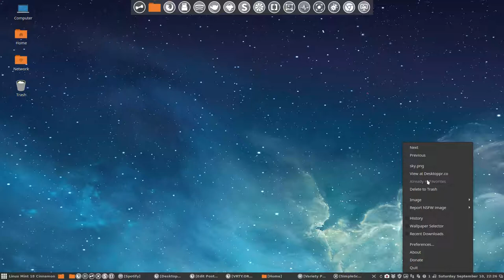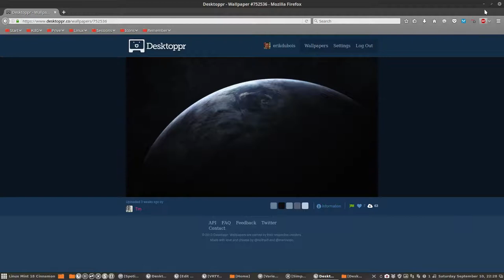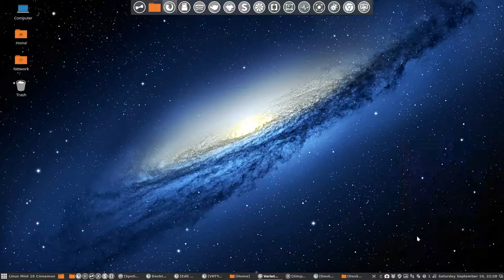Variety explained 11 : desktoppr and variety go very well together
Variety uses desktoppr as source for the wallpapers. Make an account, link it to your dropbox account and include the dropbox folder from desktoppr as source.